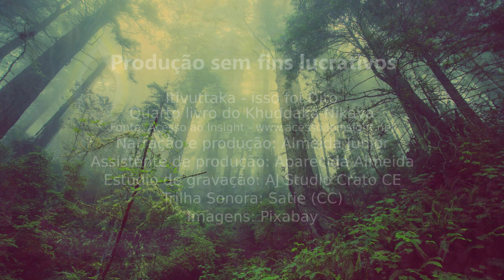GRANDE AJUDA - ITIVUTTAKA 107/112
Bahukara Sutta - Grupo dos Quatro